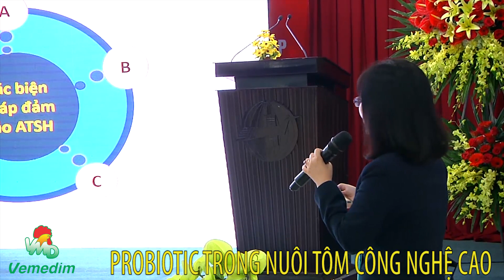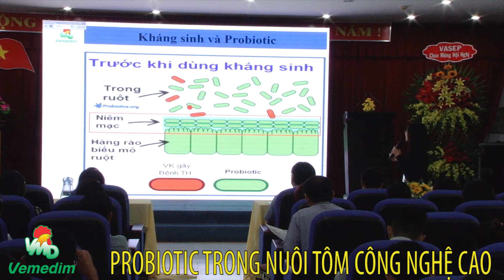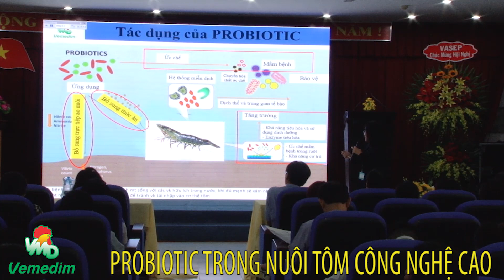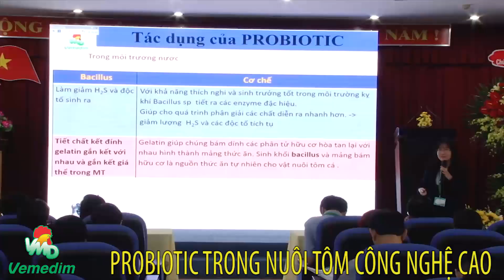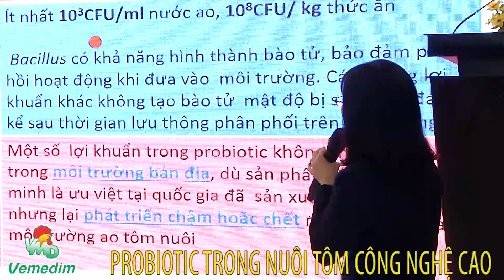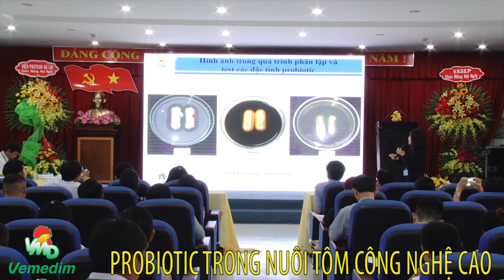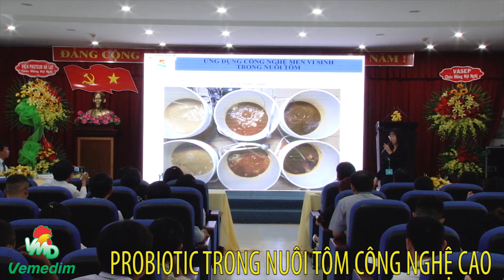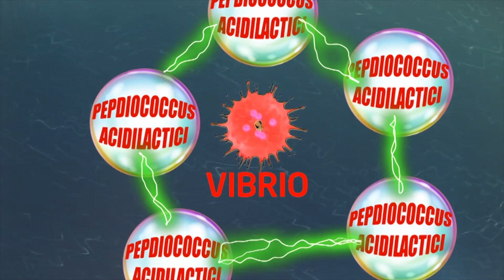PROBIOTIC TRONG NUÔI TÔM CÔNG NGHỆ CAO - TS. LÊ THỊ HẢI YẾN TT R&D VEMEDIM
Lần đầu tiên Hội nghị khoa học toàn quốc chuyên về Bệnh trên tôm và công nghệ Nano được tổ chức tại thành phố Cần Thơ. Hội nghị do trường Đại học Cần Thơ phối hợp cùng Vemedim – đơn vị SXKD thuốc thú y, thủy sản đứng đầu Việt Nam tổ chức, thu hút đông đảo người nuôi tôm trên cả nước và nhiều nhà khoa học về nghiên cứu tôm ở các viện, trường, trung tâm Công nghệ Sinh học và các doanh nghiệp, các công ty trong lĩnh vực thủy sản tham dự.